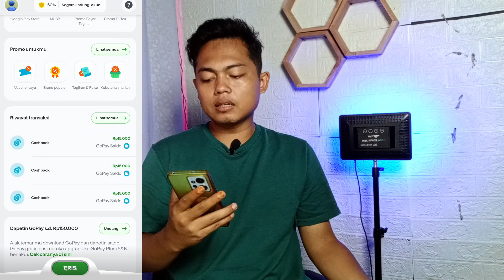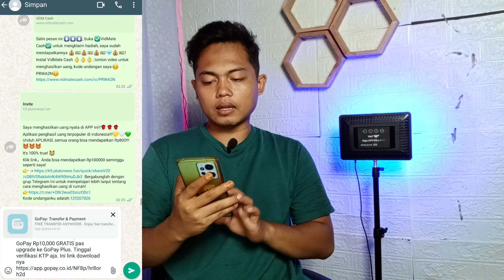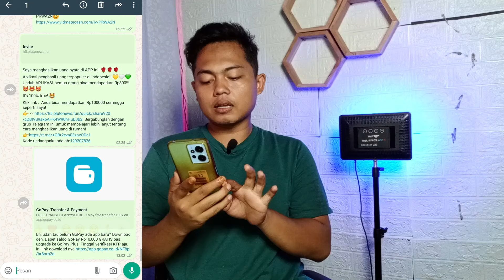UPDATE CARA DAPAT KODE UNDANGAN BANYAK DI APLIKASI GOPAY😱 APLIKASI PENGHASIL UANG 2024